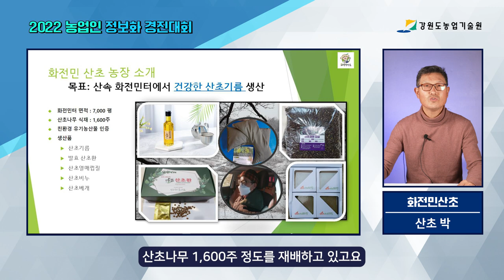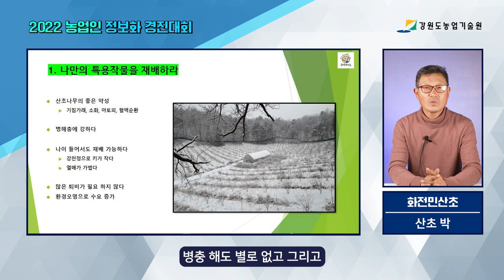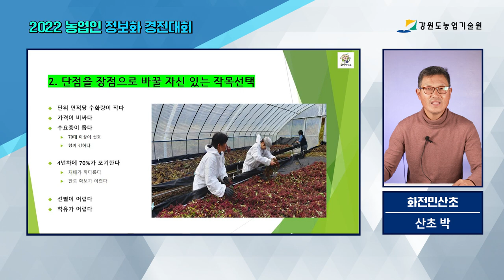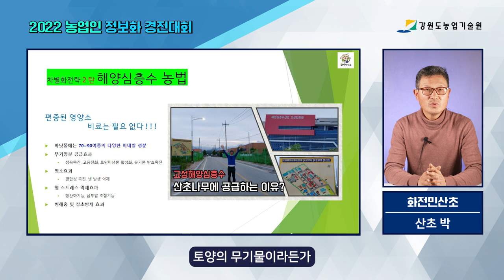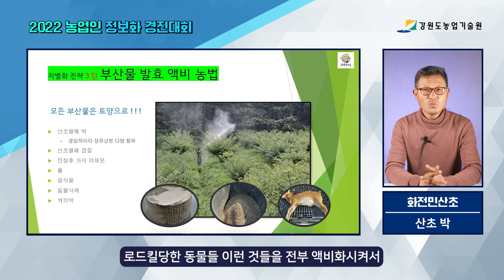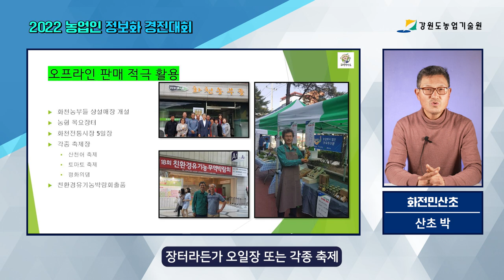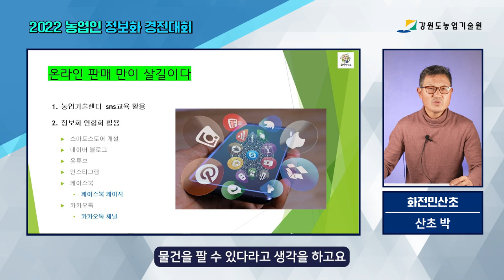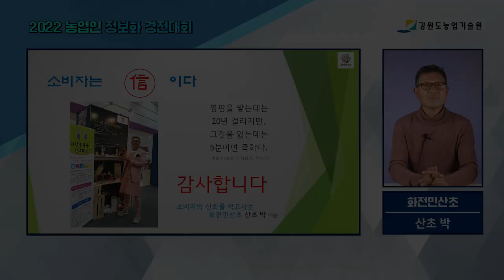친환경인증 산초재배노하우 유기농산초 산초기름만드는 과정 강원도정보화농업인연합회 경진대회 2022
산초재배노하우 유기농산초 산초기름만드는 과정 강원도정보화농업인연합회 경진대회 2022

유기농으로 재배해서 만든 산초기름 산초농장 스토어팜 바로가기
소식받기 찜..
산초농장 유튜브채널 구독 영상보기 감사합니다^^
혼자가면 힘들지만 함께하면 더 즐겁습니다^

감사합니다